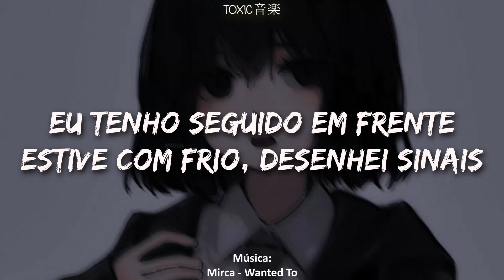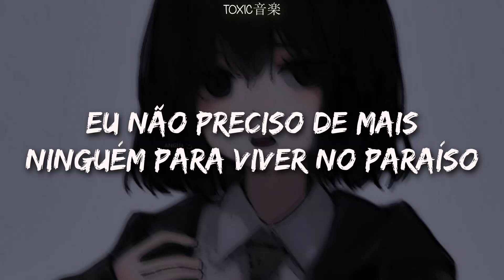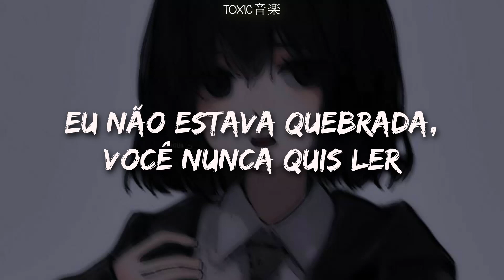musica eletrônica mega viciante pra você sensualizar | Toxic音楽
ﾟ¨ﾟﾟ･ ♫:..｡♡ﾟ¨ﾟﾟ･ﾟ¨ﾟﾟ･ ♫:..｡♡ﾟ¨ﾟﾟ･

Oi toxiczinhos, tudo bem? Este aqui é meu canal secundário. Se vocês quiserem e puderem dêem uma passadinha por lá! =^•^=

Letra:

Participate singing at the morning
We're happy together and felt so good
Back then you make me feel blue
When you runned away with somebody new

Look, you're at my door
Saying I look nice
Can't you see I'm happy
Now I don't miss your lies

I've been moving on
I've been cold, draw signs
And I don't need nobody else to live in paradise

I used to felt in love
I wanted to see
You said you was with me
It would be a disaster

I wasn't broke
You never wanted to read
Now you try to be a part of all my chapters